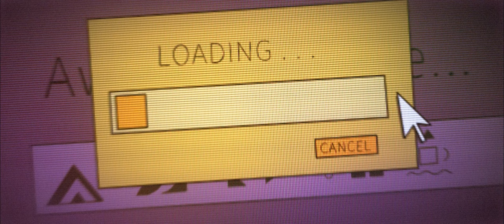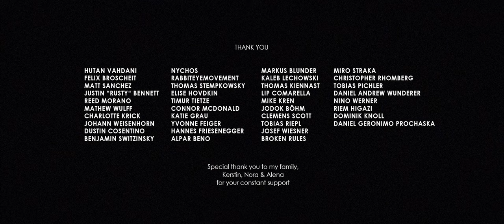Losing It | A Delusional Man Meddles With Space & Time | Sci-Fi Animated Thriller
After losing the tool he relies on most, a fraud information worker decides to go back in time to prevent it.

"The story came about as I was trying to piece together a complex structure for a short animated film, almost like a riddle. I wasn’t sure how to go about it at first, but then I had the idea of separating or shifting the protagonist’s timeline from the film’s timeline. That was back in 2010, in real world time. I told Igino, a painter friend of mine, about the core idea of making an animated film featuring a closed time loop and he expressed his desire to get on board. We spent the whole summer sitting in Viennese parks writing the story, drawing storyboards and character concepts. I still look back fondly to that time, it’s hard to believe that it’s already more than a decade ago. Out came the blueprint for version one of Losing It. A very different film than it is now."

// Credits //
Director, Writer & Producer - Sascha Vernik

Cast:
Howard Nightingall as Alex Brotzky
Julie McCarthy as Charles
Alexandra Thompson as Dr. Plokus
Stuart Freeman as Lype
Kathy Tanner as Old lady

Sound Design & Foley Artist - Mauricio Duda
Mastering & Voice Recording - Georg Zumann, René Kornfeld, Christian Egger
Music Written & Performed by Clemens Sainitzer
Additional Animation - Florian Bo, Igino, Sandy Stamenov, Samuel Päplow
Concept Art - Sascha Vernik, Igino, Florian Bo